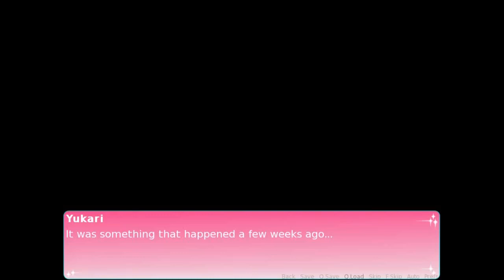LIAR LIAR FULL GAMEPLAY ANIME HORROR GAME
Playlist's Link :

Roblox gameplay

List video's